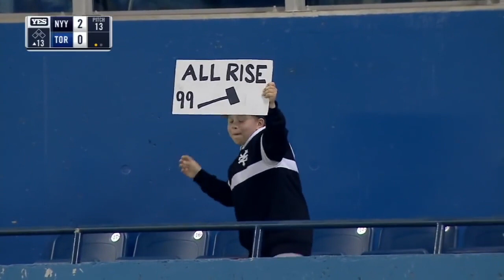Ryan Ruocco's 15 Greatest Calls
Ryan Ruocco is one of the better up and coming sports play-by-play guys in the game, so why not go through the best ones so far?

(Want another sportscaster to get this video? Leave it in the comments below!)

Song:

For more up-to-date content, follow our Facebook and Instagram pages!